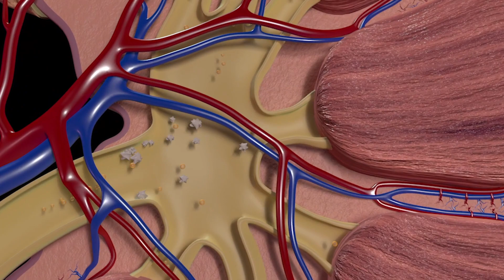Kidney Stones? Lithotripsy May Be For You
Dr. Lynn Paik specializes in kidney stones and how to treat them. In this video he describes lithotripsy, or shock wave therapy, a treatment often used to break apart kidney stones. Learn what causes the severe pain of kidney stones, and how lithotripsy can be an ideal course of treatment.